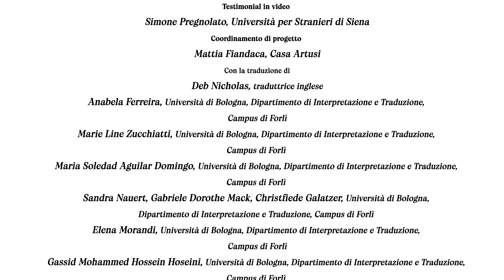Italianismi - De Itália para o mundo